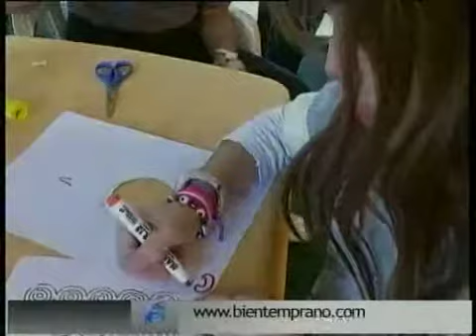La_Antenita_7ªEdicion